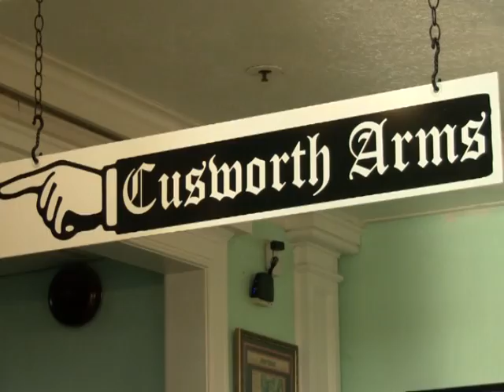A Taste of Highlands County -- Cusworth Arms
A clip from the Taste of Highlands County Benefit for the Humane Society promotional video